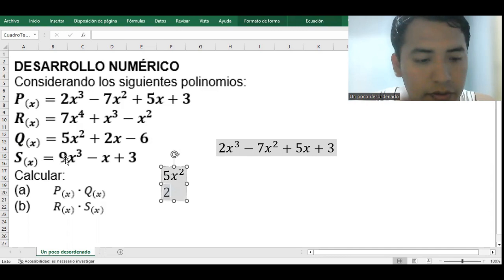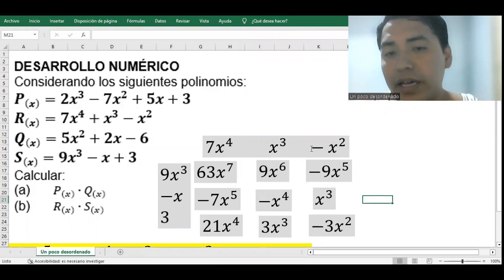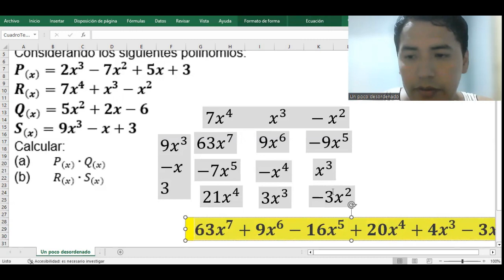2788 - Ejercicio resuelto sobre multiplicación de polinomios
DESARROLLO NUMÉRICO
Considerando los siguientes polinomios:
P_((x) )=2x^3-7x^2+5x+3
R_((x) )=7x^4+x^3-x^2
Q_((x) )=5x^2+2x-6
S_((x) )=9x^3-x+3
Calcular:
P_((x) )∙Q_((x) )
R_((x))∙S_((x) )